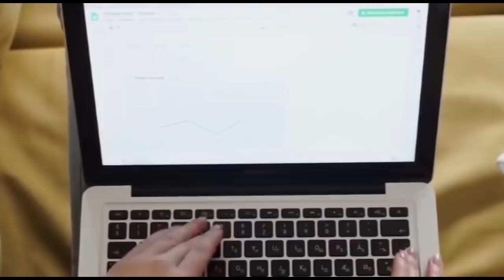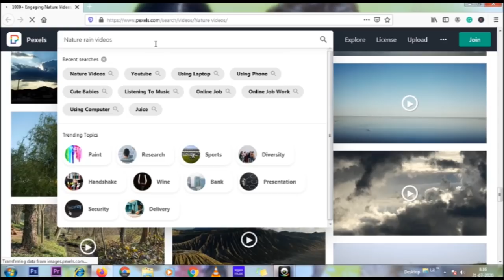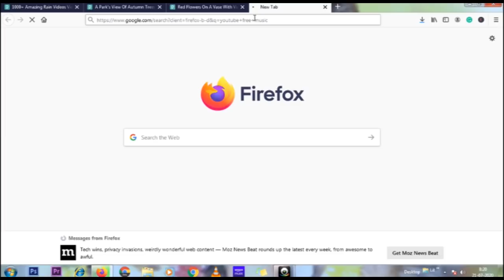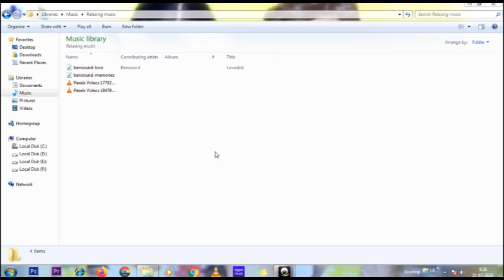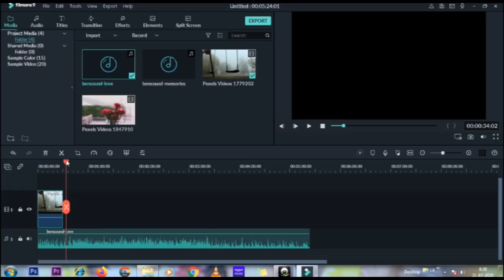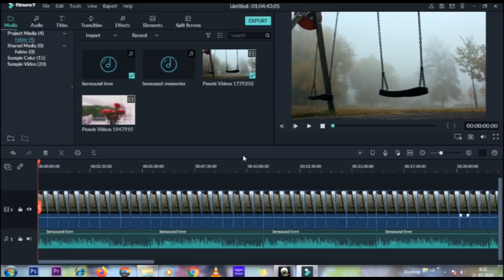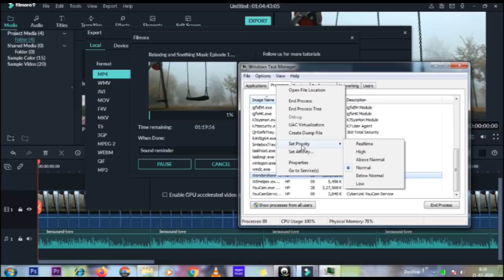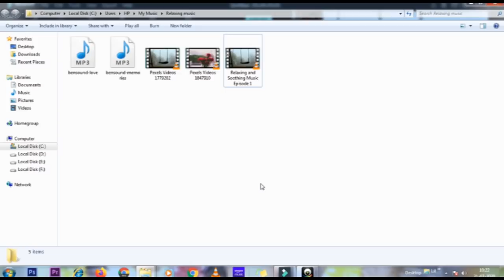வீடியோ எடுக்க தேவை இல்லை Youtube இல் ஒரு நாளைக்கு 70,000 வரை சம்பாதிக்கலாம் | Part 2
Hai friends, Today i am going to share with you super technique or method  to earn money online for uploading videos to youtube, easy online job ideas for 2020. Earn money online using this method  that pays you literally for just uploading simple videos to youtube. online jobs are always a dream to many of us. Let's make the dream come true

Useful links

Free stock videos download

Aishwarya Vignesh Online jobs